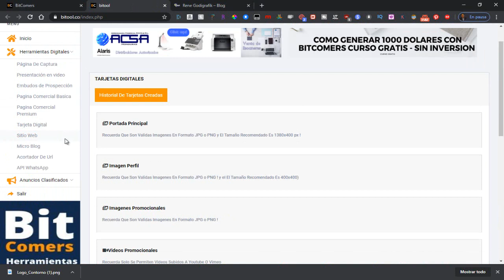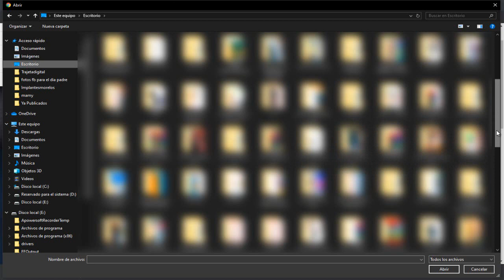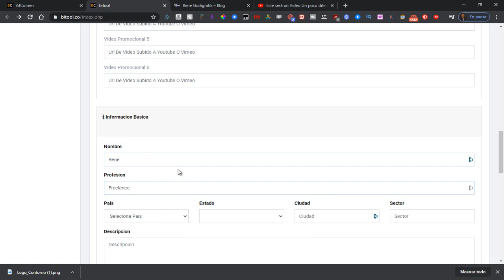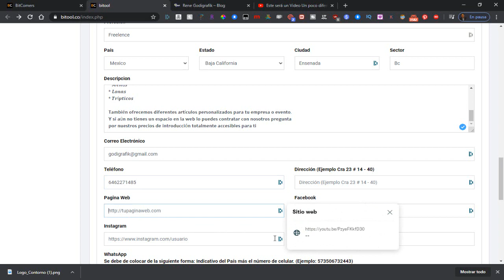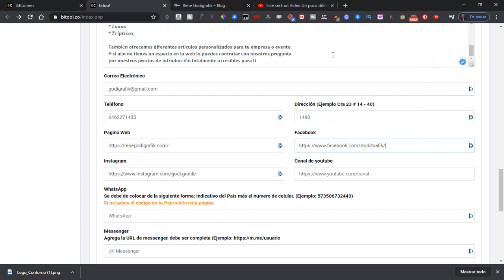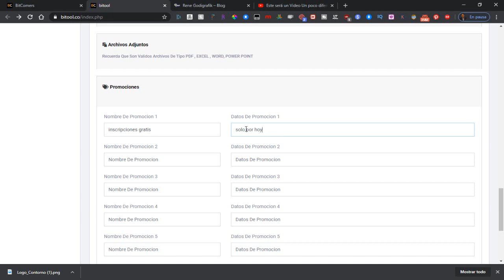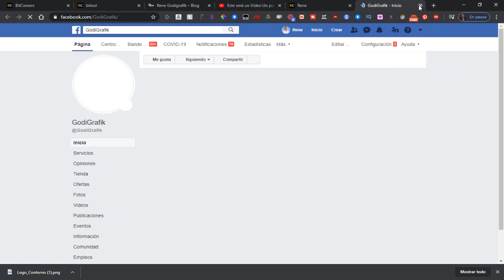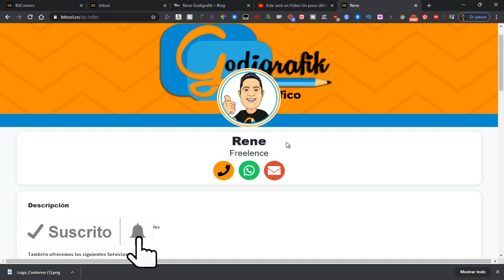Inicia tu NEGOCIO de TARJETAS DIGITALES 👌💥🤩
Únete a Nuestro Grupo donde Aprenderas mas de este tema

Con esta plataforma podrás crear TARJETAS DE PRESENTACIÓN DIGITALES en menos de 10 minutos, Y podrás iniciar tu negocio y generar excelentes ganancias.

Esta es una excelente Oportunidad de que inicies tu negocio o bien generes un ingreso adicional con este servicio, ya que hay un gran número de personas que puedes captar, te dejo el enlace si quieres saber más a detalle de lo que se trata

Si quieres tener Acceso GRATIS por 72 hrs
da clic en el enlace 👇👇👇